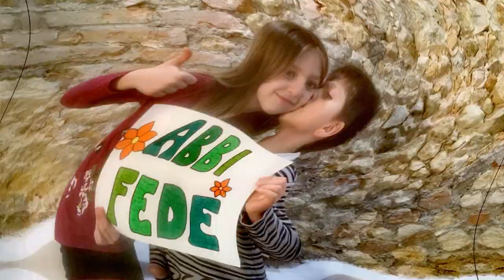Vedrai i miracoli rns catanzaro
Vedrai miracoli se crederai. Lavoro fatto da un gruppo di amici... Grazie a Dio per questa bella esperienza!!!